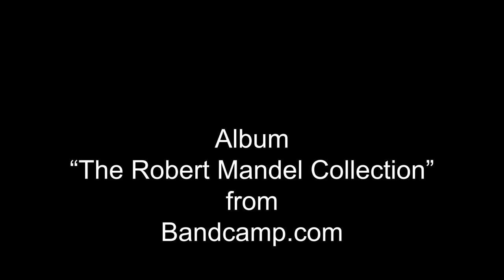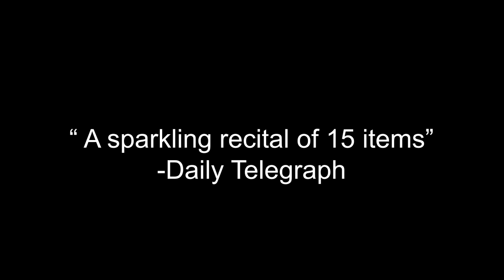ROBERT MANDEL COLLECTION PART 2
Hurdy-Gurdy virtuoso Robert Mandel  UK Channel 4 appearence playing Haidu Dances  & Ungaresca from Hungary. Album 'The Robert Mandel Collection' GB005 with EEF (East European Folk) group available from Bandcamp.com featuring Kalman Balogh (Cimbalom), Ivan Barvich (Pan-Pipes), Gabor Kiss (Double Bass). Mainly live from second UK tour including Pontardawe Festival, Purcell Room, plus 4 studio tracks recorded in Germany and Hungary.